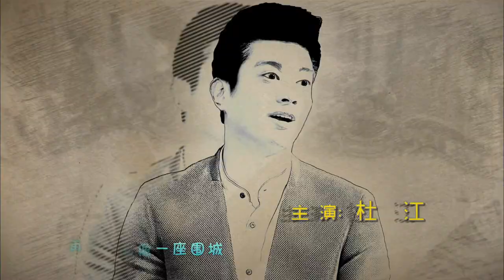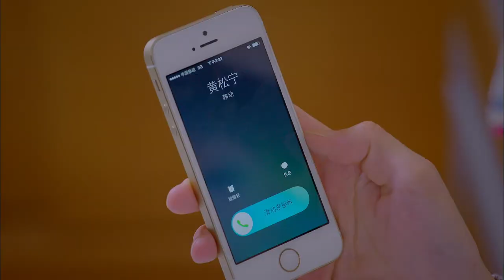【最好看的中国家庭剧】《再见，老婆大人》第16集 See you! My Wife｜霍思燕杜江夫妻首搭档 上演离婚大戏“拳脚相向”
【剧情简介】赵天材（杜江 饰）和妻子甄美仁（霍思燕 饰）因一件小事草率离婚，但依然因为孩子、生活、工作、事业，总发生剪不断理还乱的纠葛。在恢复“自由”中，梦想新生活的赵、甄二人，在历经挫折后，终于意识到原配的好，于是，决定复婚，最终他们找到了生活的方向。